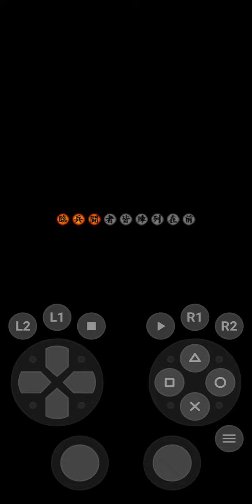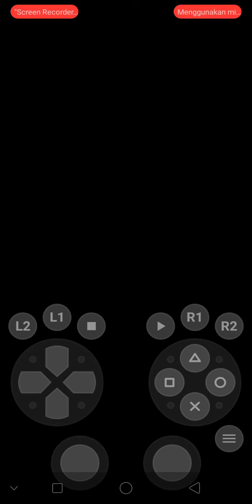tenchu 2 birth of the stealth Assassins edit misi tamat 2 edit misi rikimaru ayame tatsumaru(1)